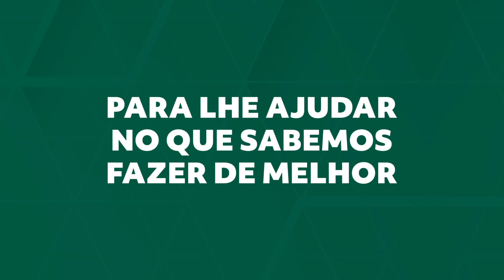LIVE Dia Internacional da Família é na Emais Urbanismo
Hoje, dia 15 de maio, é o Dia Internacional da Família.
Convidamos você a participar desta LIVE com a psicóloga, Juliana Ferrari e pensar qual a importância da família no contexto atual.